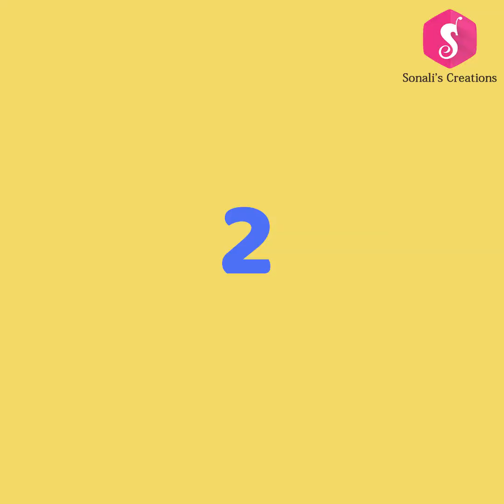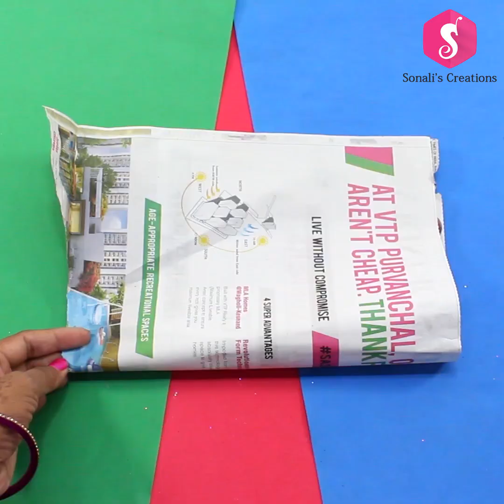DIY DIWALI DIYA STAND from Plastic Spoons - Sonali Creations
Here in this video you can see two awesome Diwali Decoration Videos making at home !